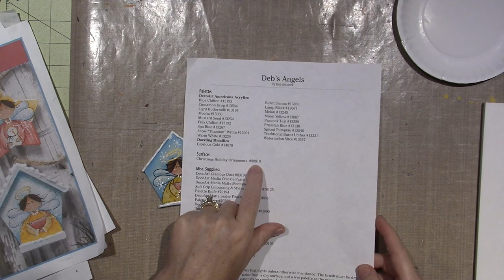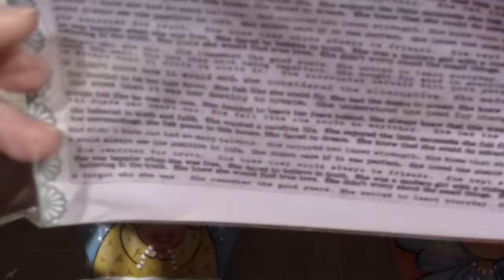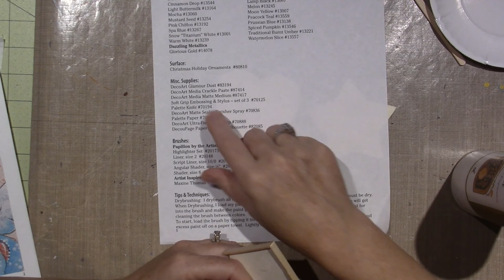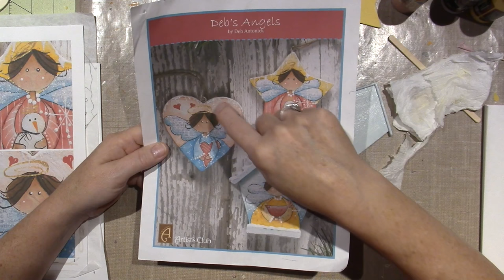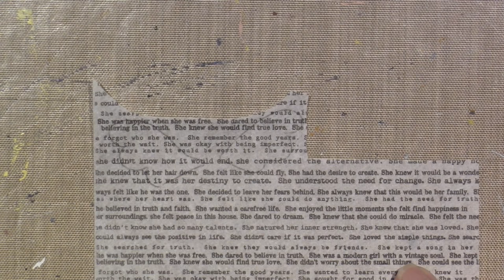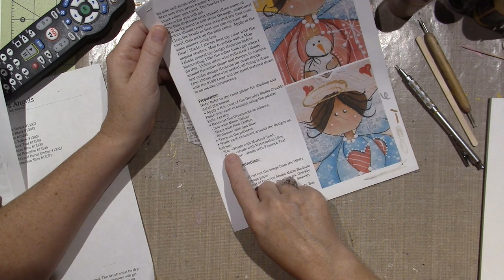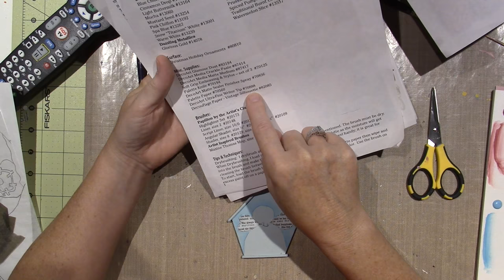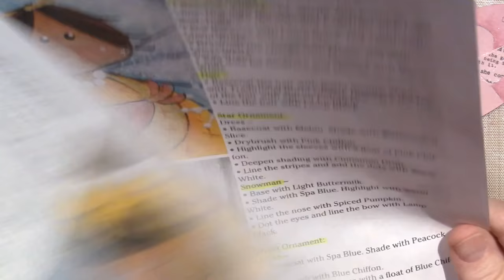Angel Ornament Painting Tutorial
Go to Artists Club.com to download the free pattern and directions for these sweet little ornaments and paint along with me.
TFW, SAra